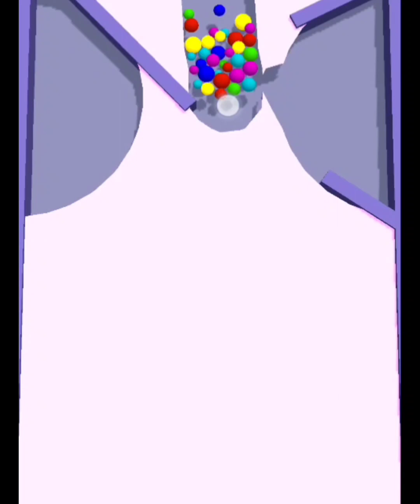Classic Sand and Balls 2048 Game